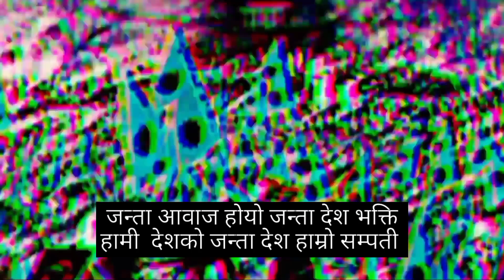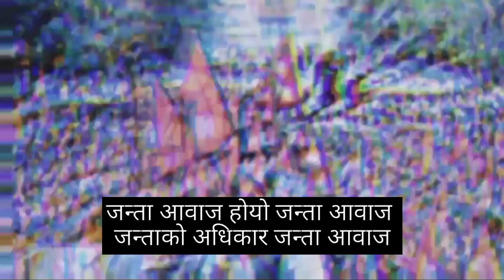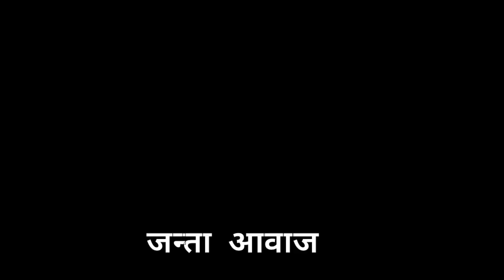XIA ANG - JANTA AWAJ